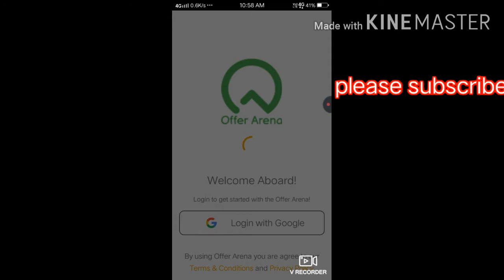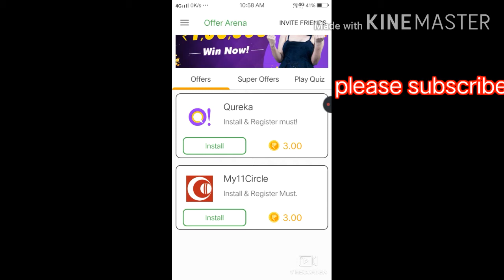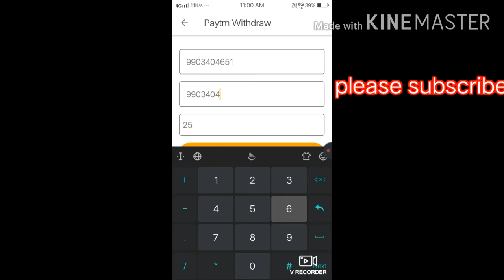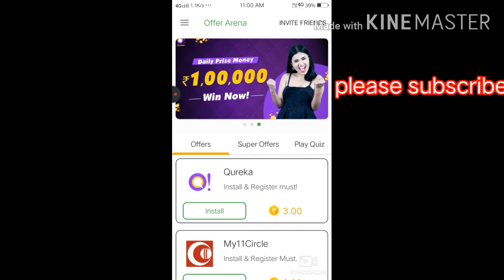💥10+10 INSTANT PAYTM CASH.||MAHA PAYTM LOOT APP IN 2020 🤑🤑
BEST EARNING APP IN 2020.EARN FREE PAYTM CASH. REAL SELF EARNING APP. 10+10🤑🤑 INSTANT PAYTM CASH. ||EARN MONEY ONLINE

Please friends

EARN MONEY 10+10--20 PAYTM CASH.
DAILY EARN 200 INSTANT PAYTM CASH

IS VIDEO KASA LAGA BATANA FRIENDS

GOOD BYE FRIENDS AMD
DONT FORGET TO

GOOD BYE FRIENDS AND TAKE CARE 🤑🤑🤑🤑🤑💖💖1😊🤑🤑🤑🤑🤑🤑💰💰🤑💰🤑💰💰🤑💰🤑💰💥💥💰💰💥💰💥💥💥🤑🤑🤑🤑💰🤑💰🤑🤑💰🤑